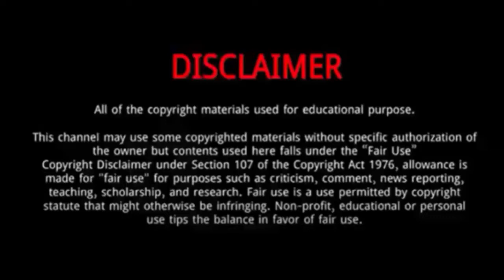Ja Phachara Suansri || 10 Things You Didn't Know About Ja Phachara Suansri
Ja Phachara Suansri is a thai actor.
He was born on April 6, 1998.
In 2021, he starred in Don't Say No.
The same year he also played Close Friend .
He’s committed, he’s talented, and he’s focused on making the characters he plays come to life.
In 2020, he starred in TharnType 2: 7 Years Of Love .
He has made her mark in the Thailand entertainment industry and has a bright future ahead of him.